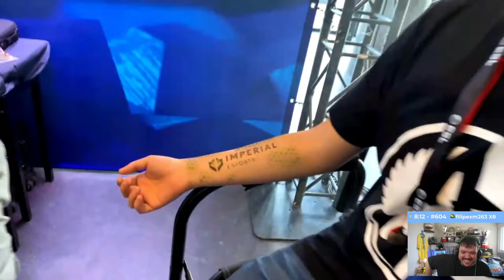LIMINHA FAZENDO A TATTOO DA IMPERIAL!